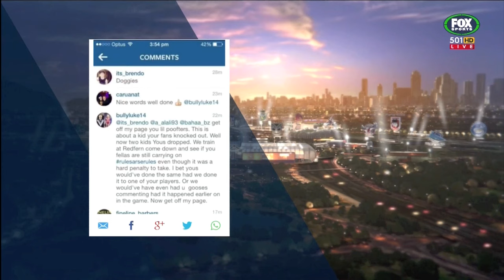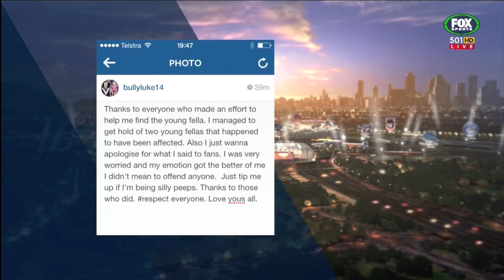Dog Act Part 3, NRL Grub, James Graham Grub, NRL Refs, David Klemmer, Coward Punch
The last of 3 videos covering the  Rabbitohs Vs Bulldogs Game Rnd 5 2015.